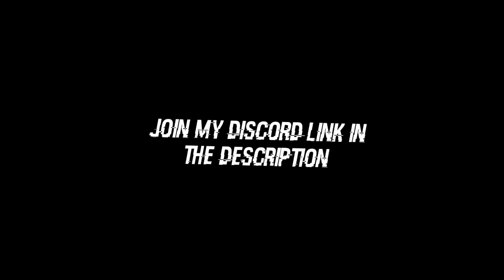Fortnite Film: Fight In Death Valley (A Fortnite Movie) Season 4 Finale!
Fortnite Film: Fight In Death Valley (A Fortnite Movie) Season 5 Finale!